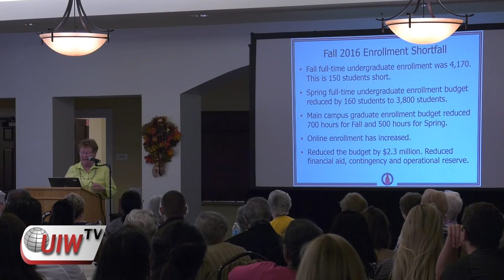State of the University Address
Dr. Denise Doyle acting president held a state of the University on Oct 27. She talked about the challenges UIW is working on and how she plans on improving it.